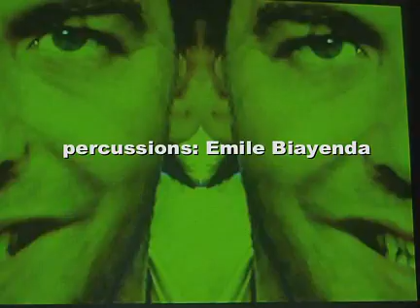les standardistes - serge adam/funk - Urine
Les standardistes - 1994 - Urine - clip Pouchka production
A band takes along by serge adam who write the songs -- music and text -- sing and play trumpet. A sort of "tribute of funk " with derision and humour where energy is the main thing. with Annick Tangorra, Asa Pressac, Patricia Saint-Céran (vocals), Eric Lohrer (guitar),Benoît Delbecq (piano), André Nkouga (bass), Emile Biayenda (percussions), Philippe Foch (tablas), Benjamin Henocq (drums) and the participation of Emmanuelle Bordereau
- CD DOC 015 - "les standardistes" contains "urine" & "honolulu"